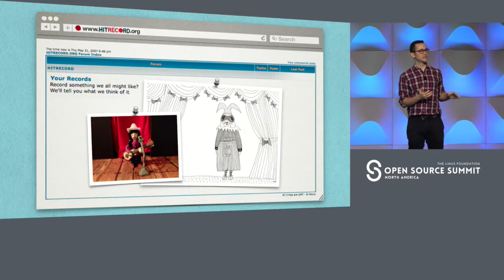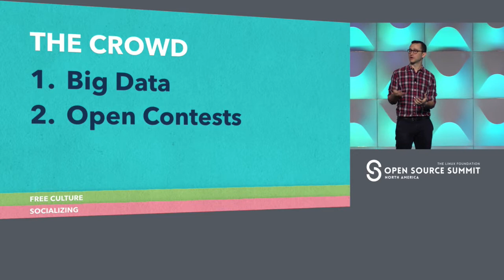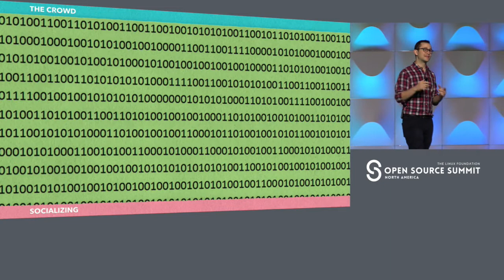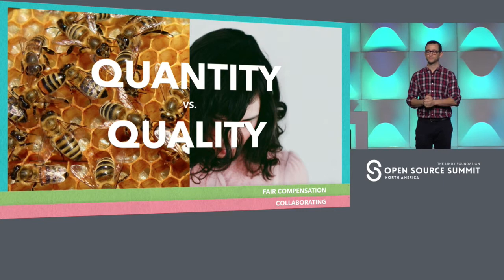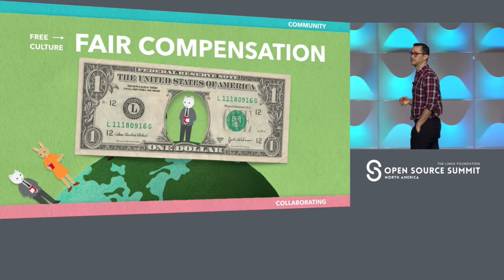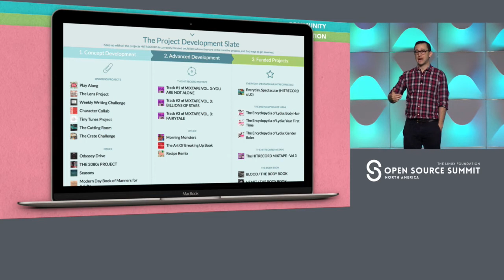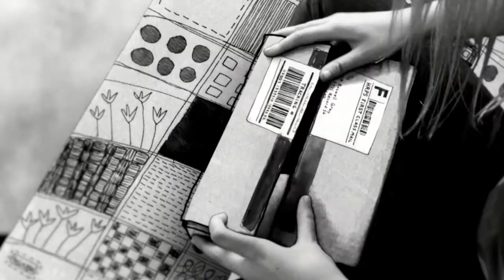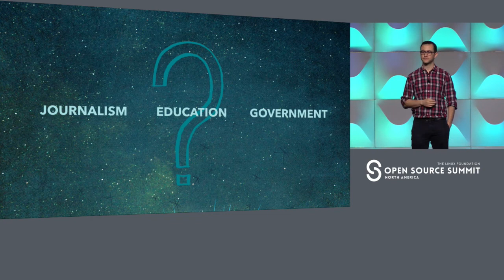Keynote: The Difference Between a Crowd and a Community - Joseph Gordon-Levitt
Keynote: The Difference Between a Crowd and a Community - Joseph Gordon-Levitt, Actor, Founder and Director of HITRECORD

Joseph Gordon-Levitt, founder and director of the online collaborative production company HITRECORD, delivers a Keynote presentation with video elements, featuring his views on the evolution of the Internet as a collaborative medium, and key technological lessons learned since the Company’s launch 9 years ago.  The online entrepreneur discusses the three pillars of today’s Internet that he views as limiting to our ability to come together and be creative, and offers alternatives to collectively approach technology for a more productive and collaborative future.

These solutions are guided by principles Joseph has discovered organically over years of building, growing and directing the HITRECORD community. In this presentation, he explores both principles and solutions via an animated Keynote presentation, and a brief video example from the Company’s television show “HIT RECORD ON TV.”  This presentation shines a light on critical issues facing Internet culture today, and offers realistic solutions with a positive vision for the future of the Web.

About Joseph Gordon-Levitt
Joseph Gordon-Levitt's acting career spans the last three decades, and ranges from television (3rd Rock From The Sun) to arthouse (Mysterious Skin, Brick) to multiplex (Inception, 500 Days Of Summer, Snowden). He made his feature screenwriting and directorial debut with Don Jon (Independent Spirit Award nomination, Best First Screenplay). He also founded and directs HITRECORD, an online community of over half a million artists emphasizing collaboration over self-promotion. HITRECORD has evolved into a "community-sourced" production company, publishing books, putting out records, producing videos for brands from LG to the ACLU, and winning an Emmy for its variety show Hit Record On TV.